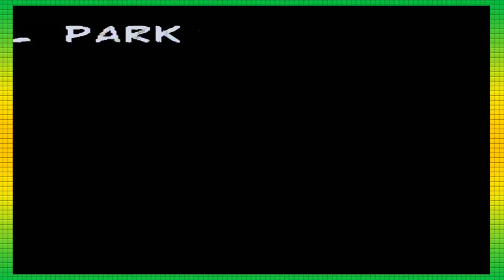Maximum Carnage - San Francisco - Part 03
Get ready for an all new adventure with a new member to the Gamezurkers Team, Nick, as we play through one of the very very few LJN games, Maximum Carnage!!!  Teaming some of the most awesome heroes and vilians against Carnage, A psychotic lunatic, bent on mass murder who has been fused with a living symbiote.
Check us out on the Interwebs
Hey baby, do you like what you see, did you laugh so hard you pooped your pants? If you did enjoy this and want to help us out why don't you give this video a like, and if you want to see more episodes like these why don't you click that sexy subscribe button.

Also we have other games we play, you can check those out if you like. This is why we do it, to make you guys as happy as we can, without getting arrested, and we try to do the best we can to give you guys great content.